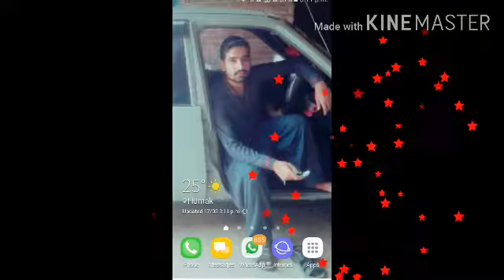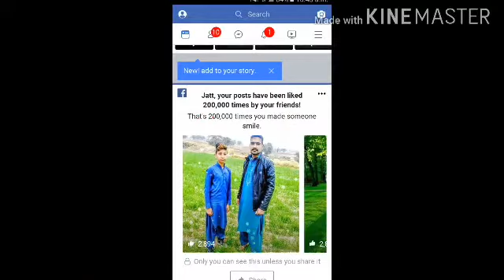Jatt AwaiS Jatt .FroM kallar sayedan fakhrey ArJaM Jatt Brother